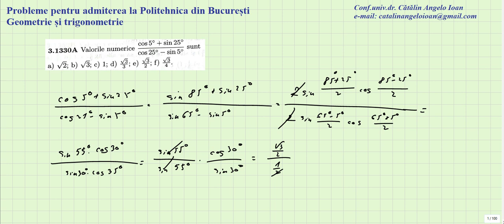Probleme pentru admiterea la Politehnica din Bucuresti Geometrie si trigonometrie 1330